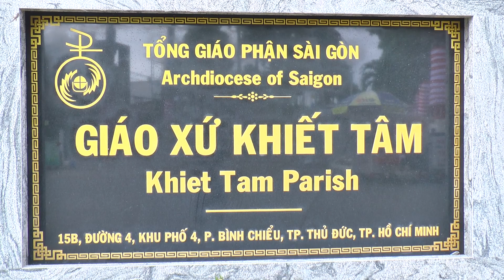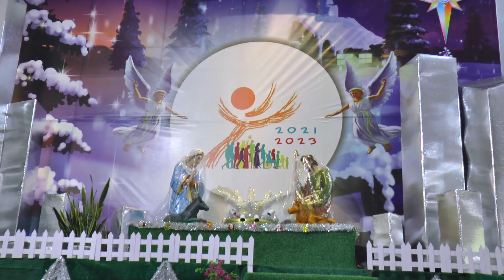Joyce & Tommy 17 - 12 - 2022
𝑳𝒐𝒕𝒖𝒔 𝑾𝒆𝒅𝒅𝒊𝒏𝒈 𝑯𝒐𝒖𝒔𝒆 - 𝑳𝒖̛𝒖 𝒈𝒊𝒖̛̃ 𝒕𝒓𝒐̣𝒏 𝒗𝒆̣𝒏 𝒌𝒉𝒐𝒂̉𝒏𝒉 𝒌𝒉𝒂̆́𝒄 𝒉𝒂̣𝒏𝒉 𝒑𝒉𝒖́𝒄
Photo: Lotus Wedding House
Dress: Linh Nga Bridal
Địa chỉ: 79 Phạm Viết Chánh, Phường 19, Bình Thạnh, Thành phố Hồ Chí Minh.
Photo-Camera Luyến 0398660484